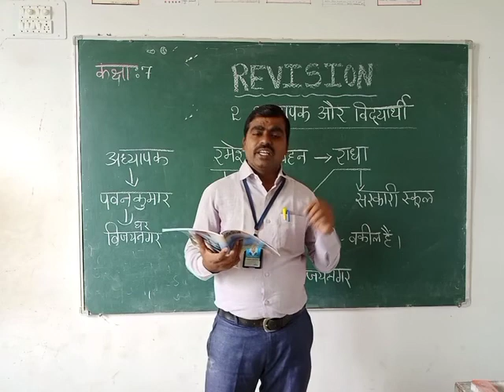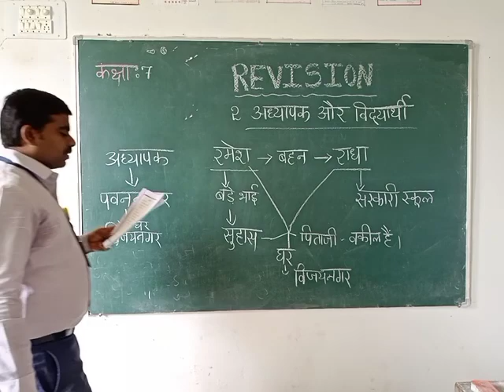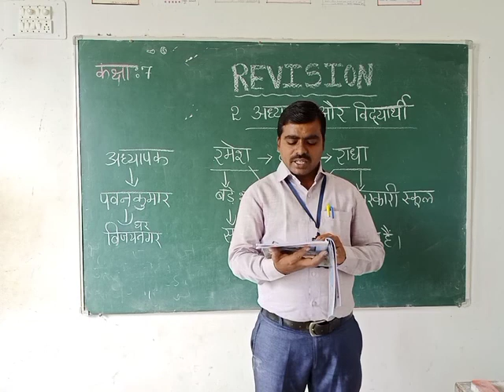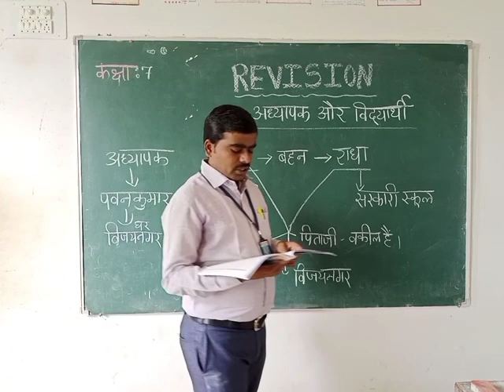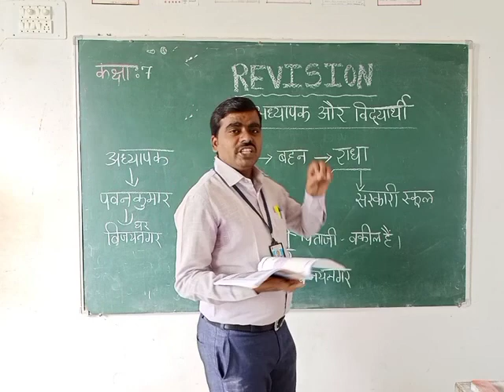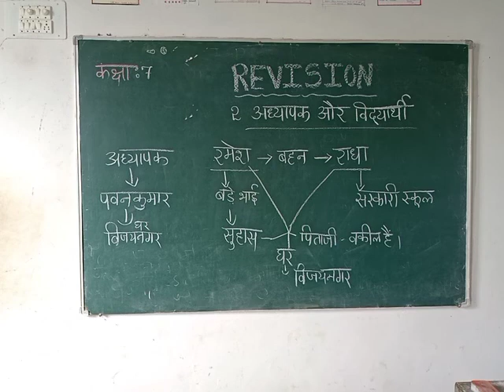Class 7 Hindi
Shri Gurudev public school vijayapur